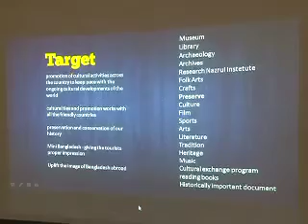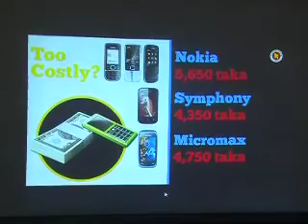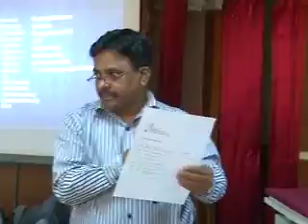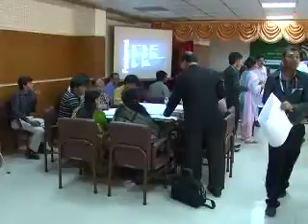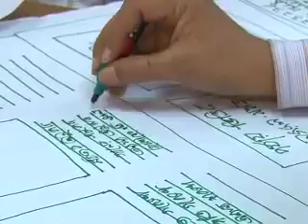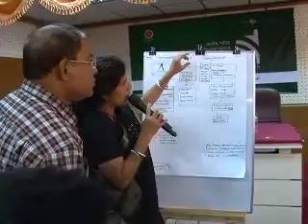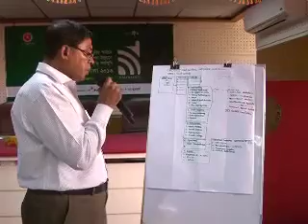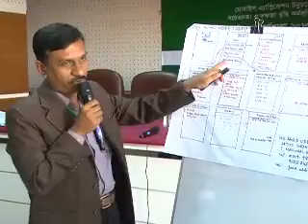Workshop with Ministry of Culture 28 11 13 BHBFC